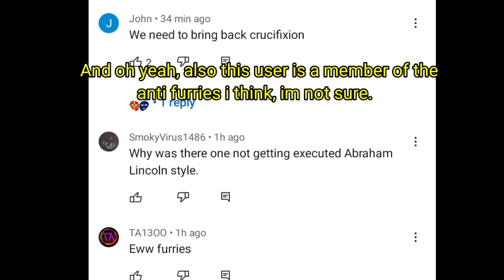how natoball messed up (The unclued mystery)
could this be the downfall of the furry enjoyer? or could it be a hoax, let's find out today on sir noobs's mystery